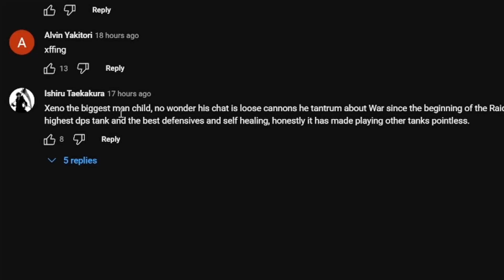A new command for Xeno's chat